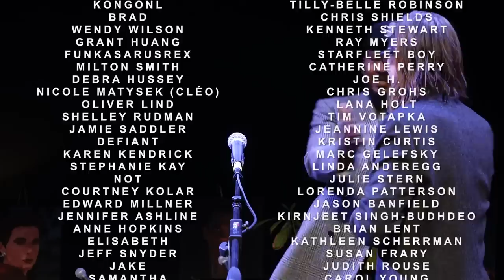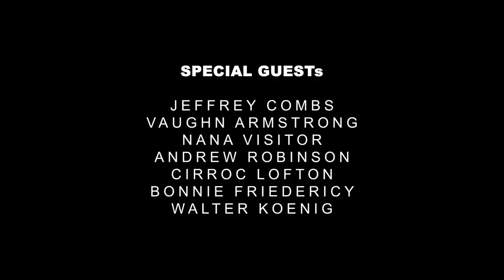SPECIAL! The Shuttlepod Show Live (Live Event Recap)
Recorded Live, February 11, 2023 at the famous Garry Marshall Theatre in Burbank, California.

This is a recap of our very special live event, celebrating one year of The Shuttlepod Show. This portion of the show we discuss our gratitude for the fans and the first year of doing this, chat with our awesome audience, have a brief conversation with friends of the show Alex & Chris of The Random Redshirt Podcast, and crush a speed round of Trek Trivia!

You will have access to significant exciting membership perks including extended unabridged episodes, live events priorities, behind the scenes access and much more. We are committed to building an engaging immersive community experience for our Patreon Members while remaining dedicated to our vision of making our interviews freely available to the public on YouTube. Your help makes that happen.

Thumbnail photo: Nick and Sarah Simile; Simile Photography

CREDITS:

Connor Trinneer
Dominic Keating
Erica LaRose
Mark Cartier

SPECIAL GUESTS
The Random Redshirt Podcast
Zach Eagle and Chris Hodgin
Computer Resume Podcast
Todd A Davis
Our Live Audience

SPECIAL GUESTS
Jeffrey Combs
Vaughn Armstrong
Nana Visitor
Andrew Robinson
Cirroc Lofton
Bonnie Friedericy
Walter Koenig

Mark Cartier

PRODUCERS
Chris Moscatiello
Erica LaRose
Lindsey Dier

EXECUTIVE PRODUCERS
Connor Trinneer
Dominic Keating
Mark Cartier

ASSOCIATE PRODUCER
Azlynn Berry

LIVESTREAM PRODUCER
Xavier DuBose

Shran Arora

TECHNICAL DIRECTOR
Andrew Graham

EDITOR
Shran Arora

EVENT PRODUCTION AUDIO
Kyle Joyce
Matt Elicone
Chris Moscatiello

POST AUDIO SERVICES
Northern Light Productions

SET PHOTOGRAPHER
Nick and Sarah Simile
Simile Photography

PRODUCTION ASSISTANT
Pat Campo
Seda Anbarci

“AT THE COSPLAY HOP”
Written by Gary Graham
Performed by The Sons of Kirk
Gary Graham - vocals
Mike Thompson - lead guitar
Marc Rivera - bass guitar
Neil Murzinowski - drums
Phil Metzler - keyboards

Shot live on location at the famous Garry Marshall Theatre
in Burbank, California

The Wash Gang
Mars DeVore
And Clermont
Allen Murotake-Fujikura
Tiffiny Lawrie
Stephanie Kay
Alina Birleanu
Catherine Maticic
Matthew Gravens
Malissa Hubbard
Todd A Davis
Kelly Harper